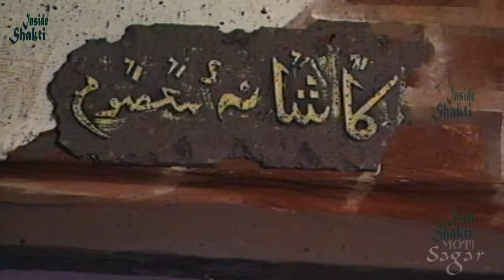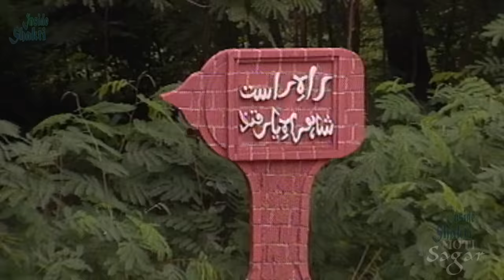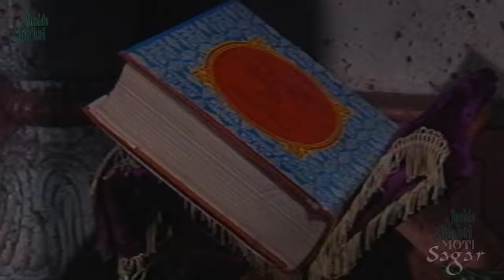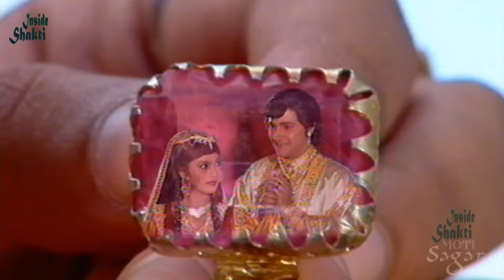अलादीन का चिराग | Screenplay Ramanand Sagar | Aladin Ka Chirag | Inside Shakti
अलादीन का चिराग

► Serial : Alif Laila
► Screenplay by : Ramanand Sagar
► Directed by : Anand Sagar, Prem Sagar, Moti Sagar
► Ending theme : Krishna M. Gupta
► Producer : Subhash Sagar